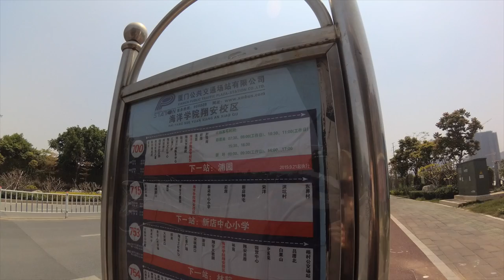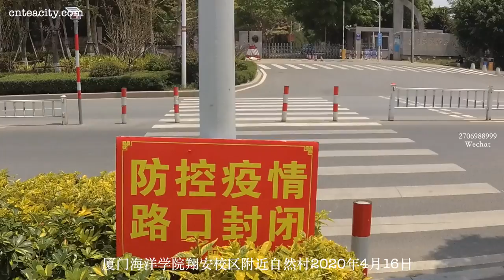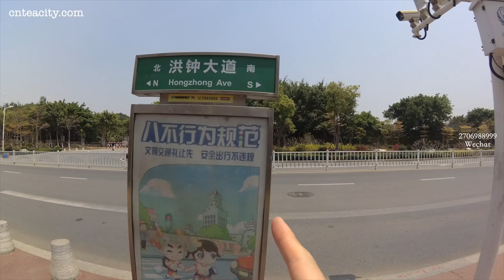厦门海洋学院翔安校区附近自然村状态 2020年4月16日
请点击地址 厦门海洋学院翔安校区附近自然村状态2020年4月16日

厦门云顶北路 街景道路状态，为要来厦门投资的朋友参考（2020年5月25日

厦门体育路 店铺 街景，为要来厦门投资的朋友作参考。2020年5月19日

厦门松柏路  店铺 街景，为要来厦门投资的朋友作参考。2020年5月19日

厦门禾山路店铺 街景，（争取电动自行车合法行驶权的想法）为要来厦门投资的朋友作参考。2020a年5月19日

厦门金湖路店铺 街景，为要来厦门投资的朋友作参考。2020年5月19日

厦门开禾路，横竹路，中山路，思明南路 部分状态， 为要来厦门投资的朋友参考 2020年5月17日

厦门湖里大道  街景状态，为要来厦门投资的朋友参考 2020年5月16日

厦门 火炬路 谈我对厦门执法抓电动自行车的看法，为要来厦门投资的朋友参考 2020年5月16日

厦门鹭江道店铺街景，为来厦门投资的朋友参考。（拍摄距离约3公里）    2020年5月15日

厦门 民族路 ，大学路， 附近店铺街景，为要来厦门投资的朋友参考。2020年5月15日

厦门前铺路店铺状态，街景。为来厦门投资的朋友参考。2020年5月13日

厦门湖滨中路 店铺状态街景，为来厦门投资的朋友参考2020年5月13日

厦门鼓浪屿龙头路，商铺运营状态，用视频说话，为要来厦门投资的朋友参考  2020年5月11日

厦门镇海路，同安路 ，公园南路，白鹭洲路 （街景）为要来厦门投资的朋友参考。2020年5月9日

厦门湖滨北路店面，湖滨西路景色 ，为要来厦门投资的朋友参考   2020年5月8日

厦门曾厝按内吃街，部分民宿状态。为要来厦门朋友的人参考。2020年5月5日

厦门江头市场部分营业状态，为要来厦门投资的朋友参考 2020年5月4日

厦门火车站世贸商城营业状态 ，为要来厦门投资的朋友参考。2020年5月4日

厦门嘉禾路商户街道经营状态，为来厦门开店的朋友参考 2020年5月3日

厦门厦禾路商铺街景，为要来厦门投资开店朋友参考 2020年5月1日

实拍厦门莲前西路，莲前东路，商户街道经营情况，为来厦门开店的朋友视频参考2020年4月30日拍摄

实拍厦门湖滨南路沿街商铺经营情况 为来厦门开店的朋友做视频参考  2020年4月29日

厦门湖滨东路，厦禾路罗宾森购物广场 商铺经营情况 为要来厦门开店的人参考。2020年4月28日下午